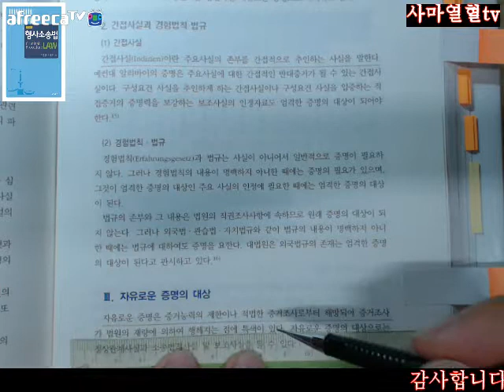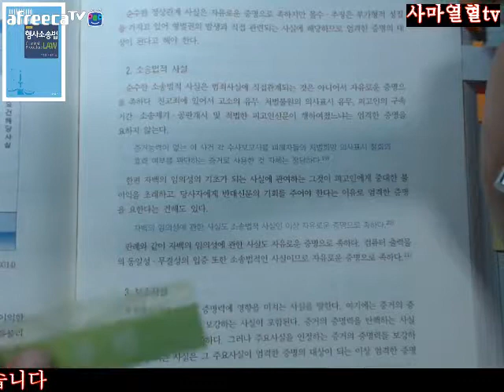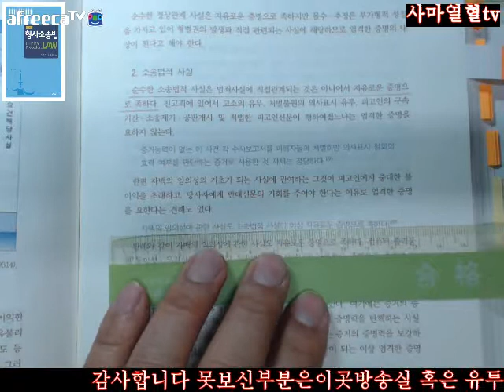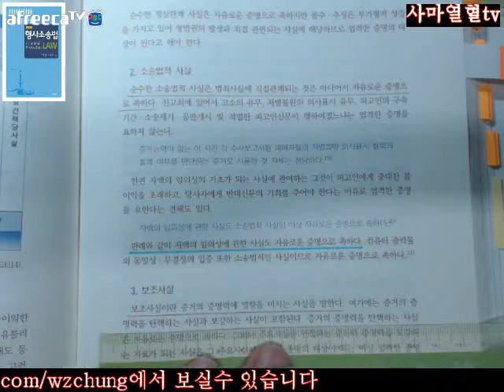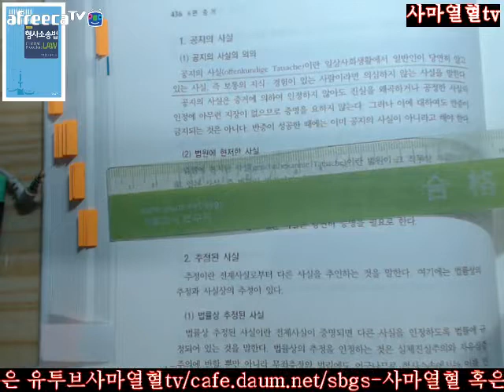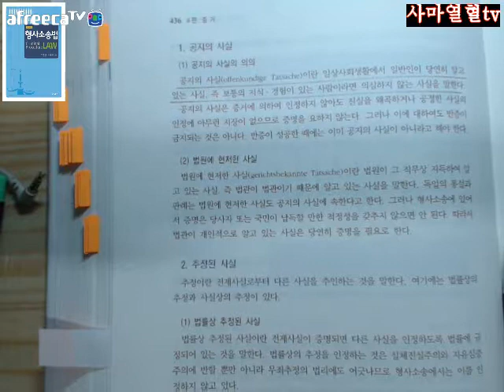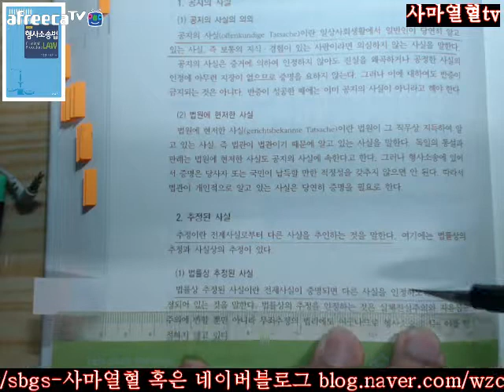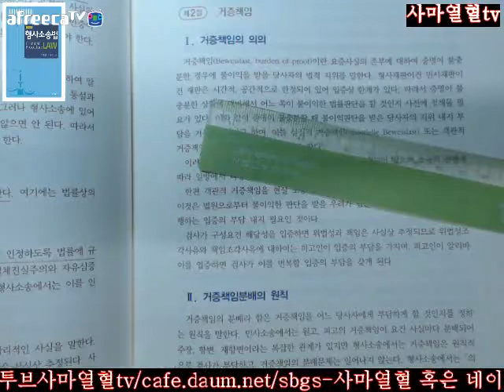433 437사마열혈TV20172018노명선이완규지음제5판형사소송법제6편증거제2장증명의기본원칙제1절증거재판주의Ⅲ자유로운증명의대상Ⅳ증명을요하지않는사실433 437